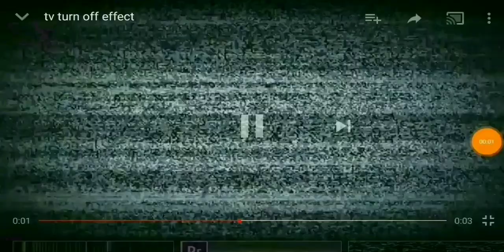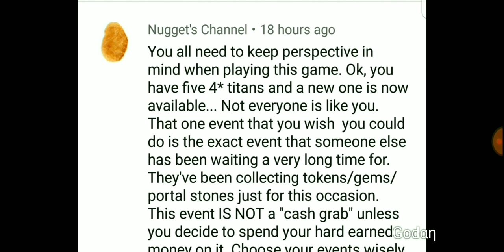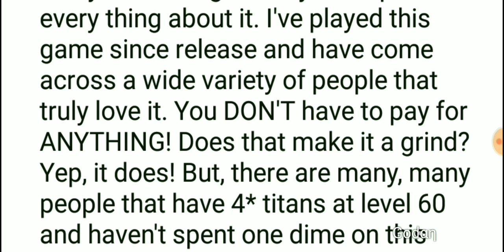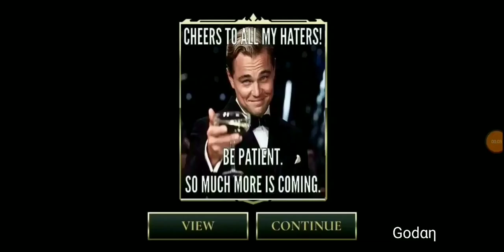REALLY 'NUFF SAID | 2000 | DAWN OF TITANS | HOW TO BEAT A DEAD TITAN